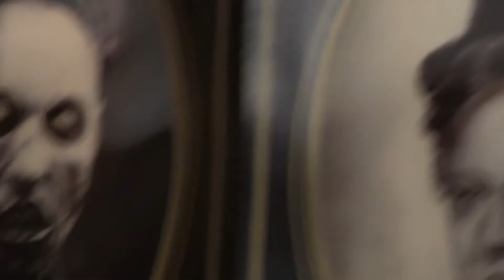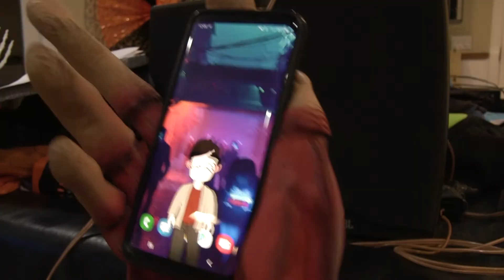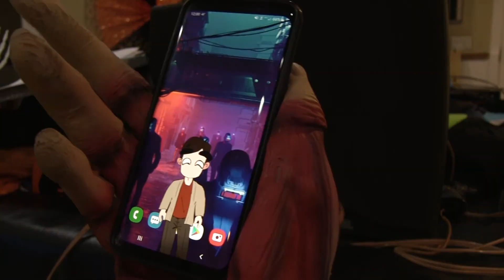SPOOKY TIME in My Basement | Halloween Special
This is the best time of the year to get your spooks on, until the BOUNCY BOIS show up and eat your soul and candy...